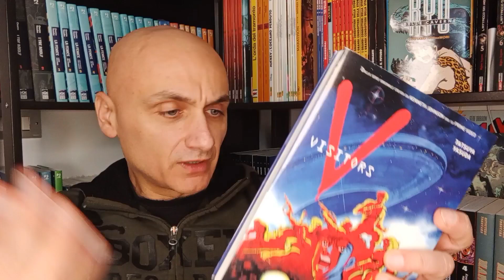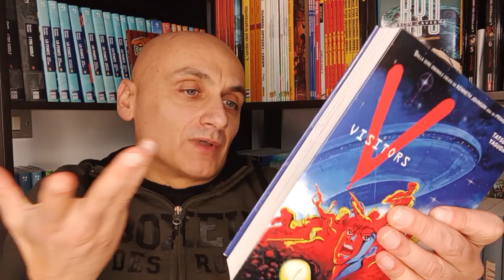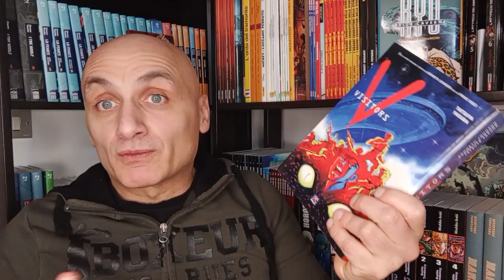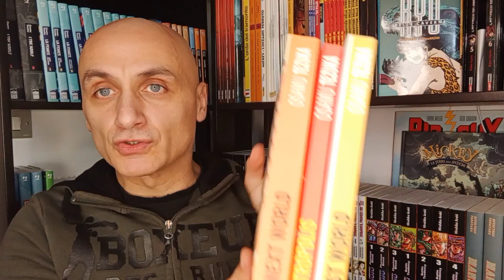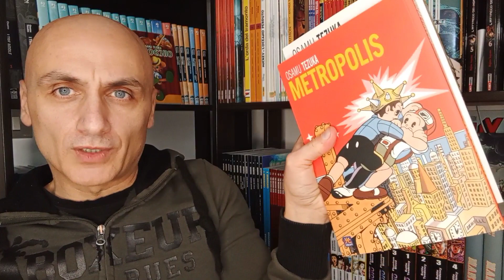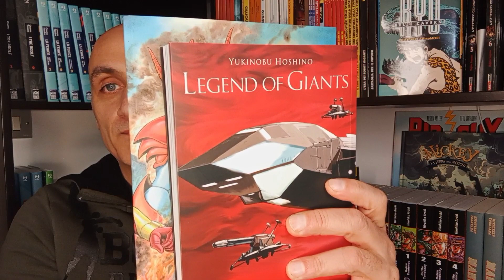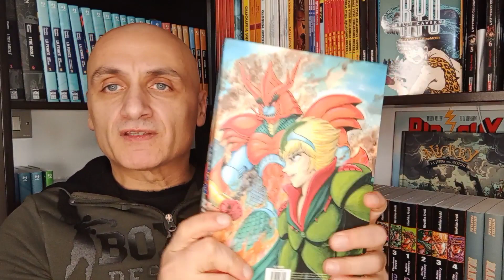Edizioni Hikari - Cosa ne penso e i miei manga! rispondo alle domande degli iscritti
La Casa editrice che vi mantiene in forma! vi spiego il perchè!

- Per sostenere il canale, se vuoi puoi farmi dei regali vai sulla mia wishlist Amazon, TI FARO' UNA RECENSIONE SUL PRODOTTO:

- Ogni tanto disegno e racconto anche io!Scoprite i miei fumetti su

- I miei libri illustrati:Pinocchio BambinoAcquistate il libro su